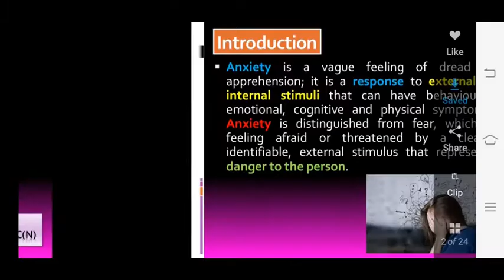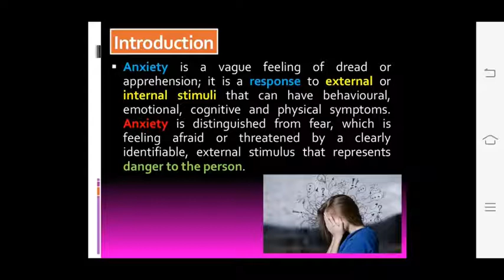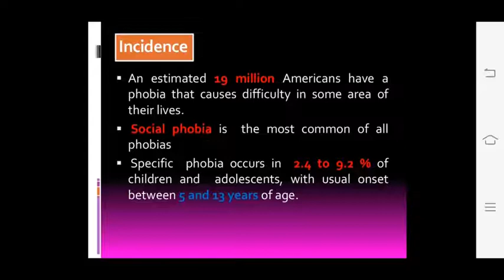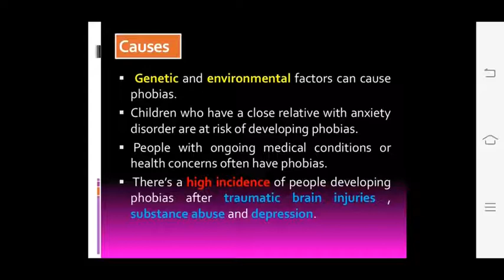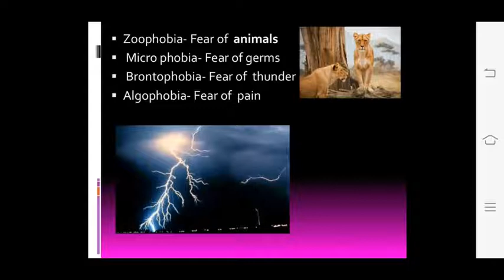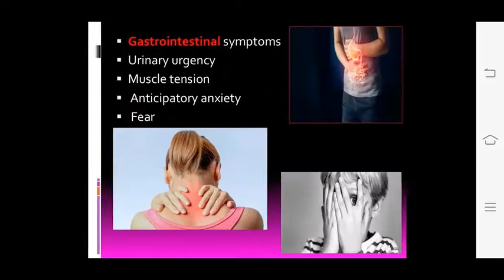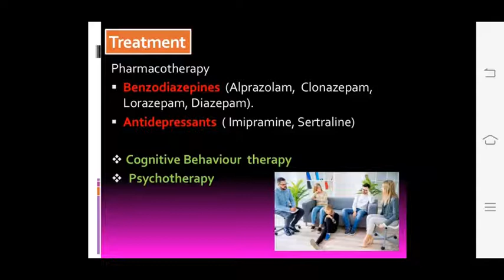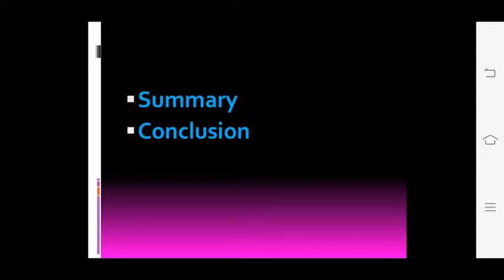Pankaj Sir Topic:- Phobia 17.08.20